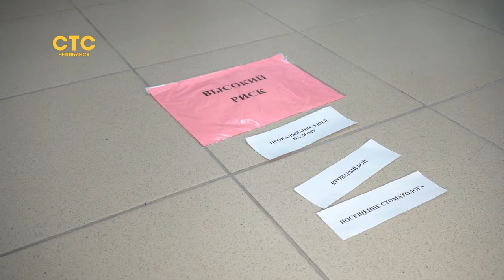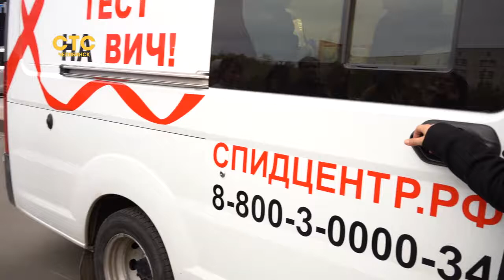Корпорация ЗОЖ: пора призвать коллег к здоровому образу жизни!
Премьеру телевизионного квеста от СТС-Челябинск смотрите уже в эту субботу